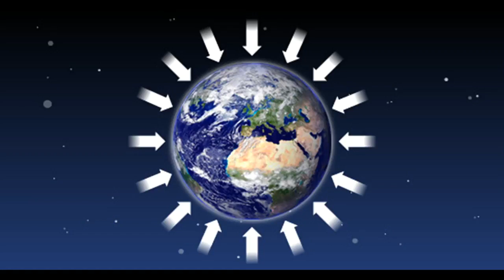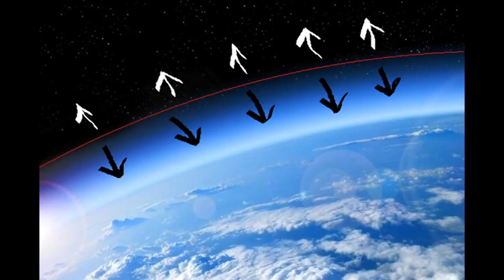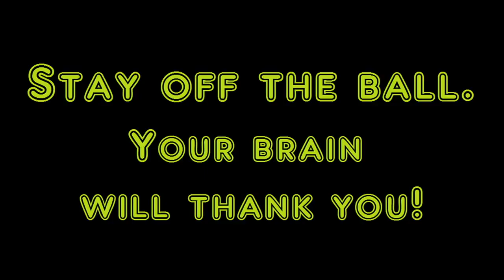LA GRAVITA' MANDA IL TUO CERVELLO IN TILT!